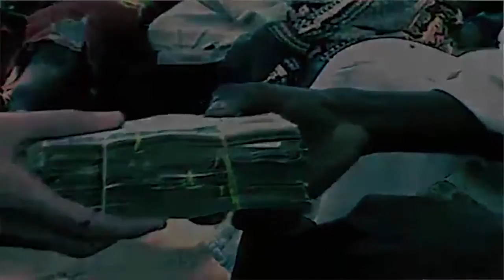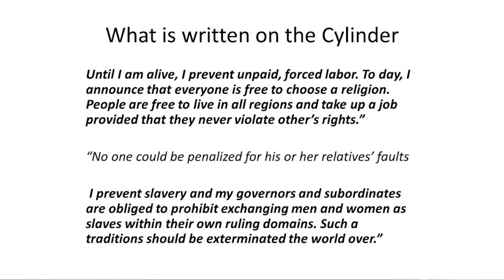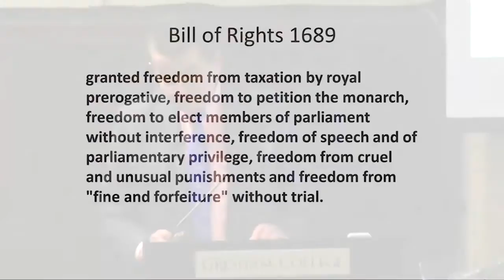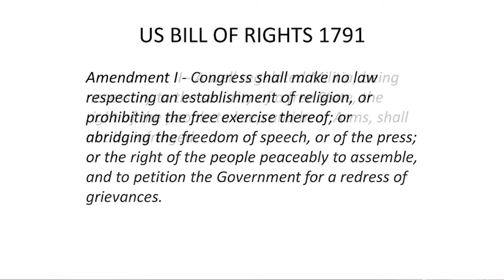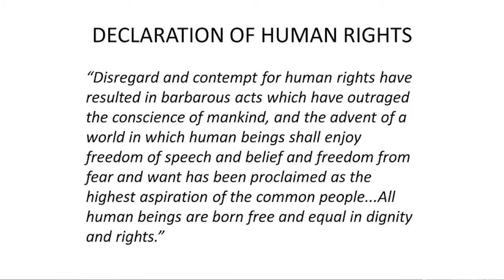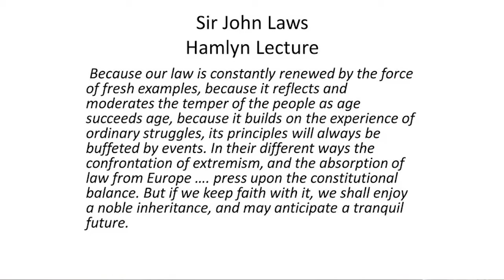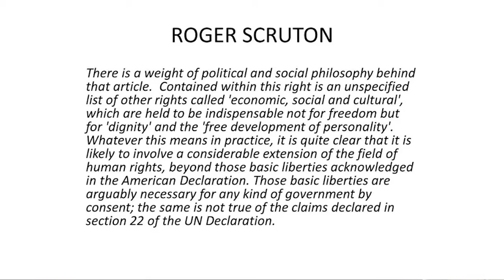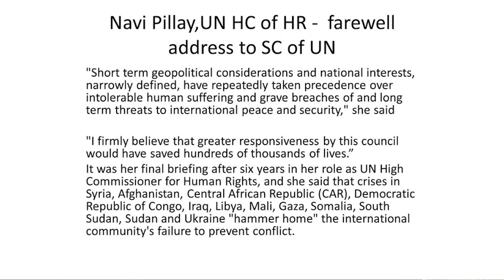Human Rights: Philosophy and History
An interesting and informative lecture on the philosophy, history and development of human rights.

The speaker, Sir Geoffrey Nice QC, has practised as a barrister since 1971.  He worked at the International Criminal Tribunal for the Former Yugoslavia – the ICTY – between 1998 and 2006 and led the prosecution of Slobodan Milošević, former President of Serbia.   Much of his work since has been connected to cases before the permanent International Criminal Court – Sudan, Kenya, Libya – or  pro bono for victims groups – Iran, Burma, North Korea – whose cases cannot get to any international court.  He works for several related NGO’s and lectures and commentates in the media in various countries on international war crimes issues.

The first 5-10 seconds of the video have been edited to include the anarchi.st ident.